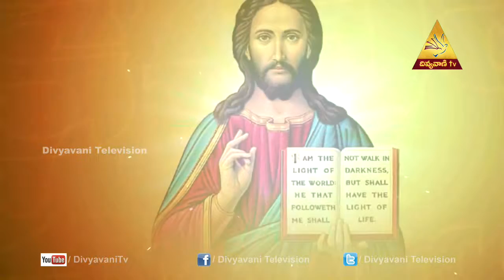Krupa Satyam | Fr.Cyril Das(SVD) Epi-10,Part-1 | Divyavani TV